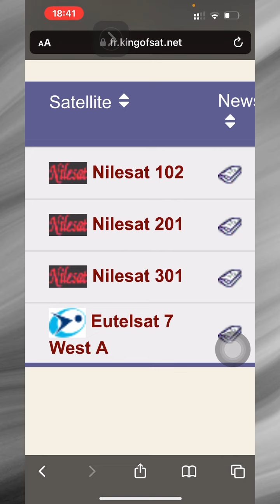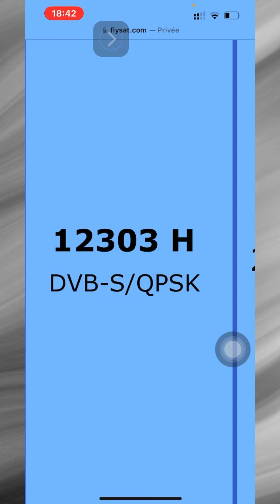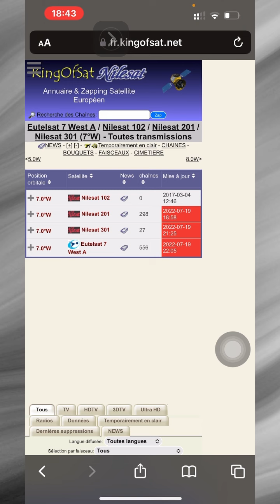Nilsat 301: بدء تشغيل القمر، بالدليل، بعيداً عن التضليل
الموقع الأول

الموقع الثاني